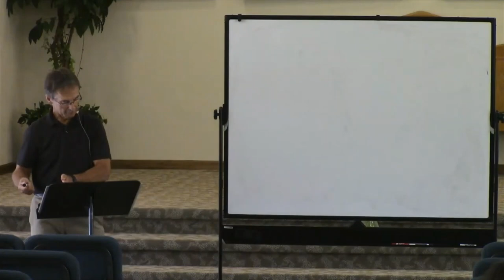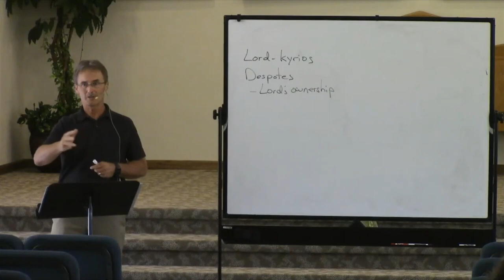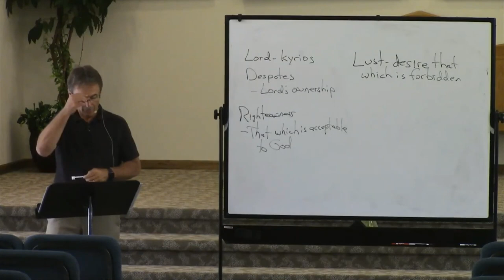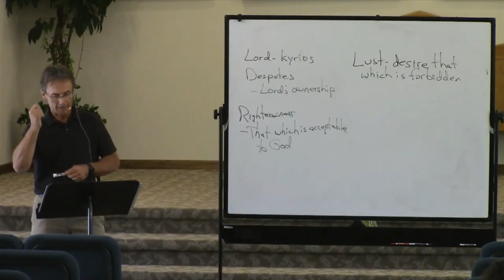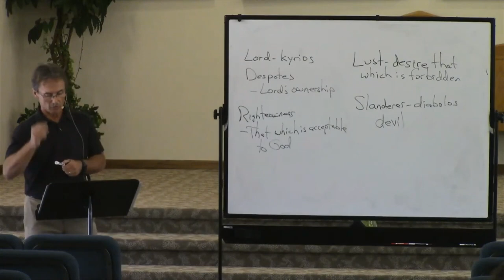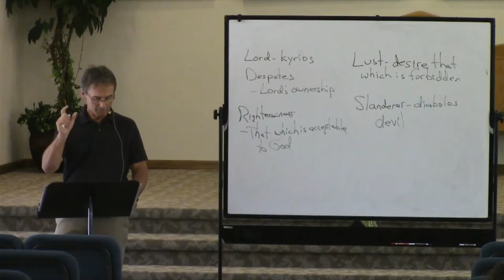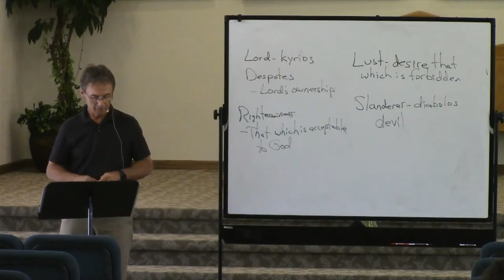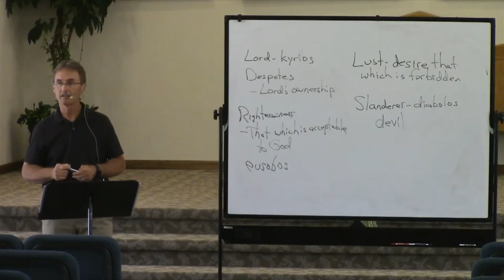2 Timothy 3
Summer Sunday School